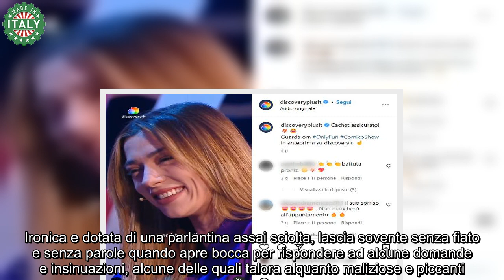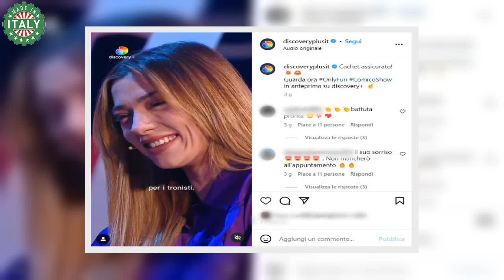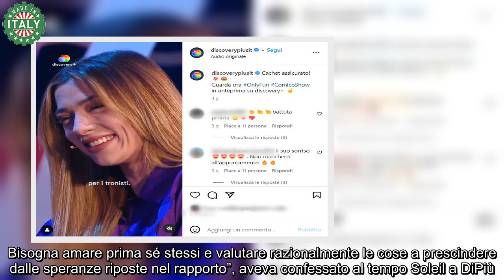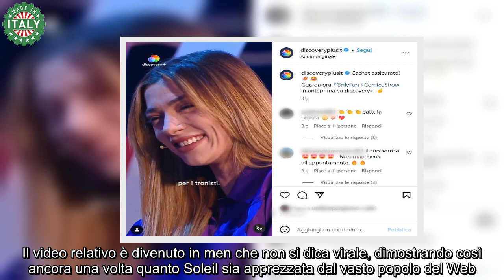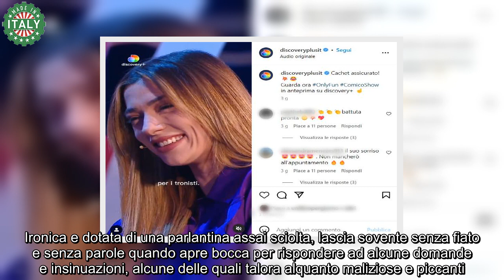Soleil Sorge, rivelato in diretta il suo nuovo amore altro che Carlo E’ proprio un sangue blu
È indubbiamente una donna molto bella e affascinante Soleil Sorge. Ironica e dotata di una parlantina assai sciolta, lascia sovente senza fiato e senza parole quando apre bocca per rispondere ad alcune domande e insinuazioni, alcune delle quali talora alquanto maliziose e piccanti. La ragazza si è fatta conoscere al Grande Pubblico per la partecipazione al dating show più amato della TV italiana.

Stiamo  chiaramente parlando di Uomini e Donne. Qui ha svolto il ruolo di corteggiatrice dell’allora tronista Luca Onestini, che alla fine la scelse. I due, dopo essere usciti dal programma mano nella mano, vissero un’intensa storia d’amore che tuttavia si concluse ben presto, l’asciando l’amaro in bocca ai rispettivi estimatori.